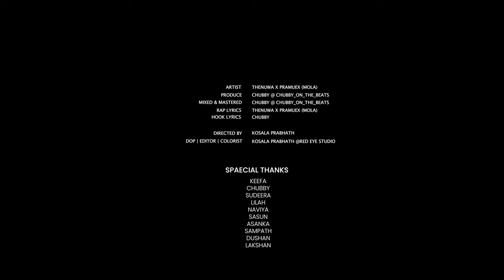CHU BBY - Kandakadu X Thenuwa X Mola (කන්දකාඩු ) [Official Music Video]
The show will be available to stream on Spotify and partner networks from Now

♪ Performed By CHU BBY X Thenuwa X Mola
♪ Produce By CHU BBY Beats  (Chubby Records)
♪ Mixed & Mastered By CHU BBY Beats (Chubby Records)
♪ Rap Written By  Thenuwa X Mola
♪ Hook Written By CHU BBY

Make Up Artist By Princy Fernando

Cast : CHU BBY X Thenuwa X Mola
Official Transportation Partner : Kota Transport
Locations By  Sudeera's House

Queen Music, Club Music, Dj Music, Bunny Music, Beast Music, All TikTok Creators, All TikTok Creators

Special Thanks
Keefa

♪ Follow CHU BBY on Social Media & Listen to chu bby's new Songs

♪ Follow Thenuwa on Social Media & Listen to Thenuwa 's new Songs

♪ Follow Mola on Social Media & Listen toMola 's new Songs

Music video by Chubby X Thenuwa X Mola performing "Kandakadu".
(C)2023 CHU BBY, Licensed by Chubby Records.